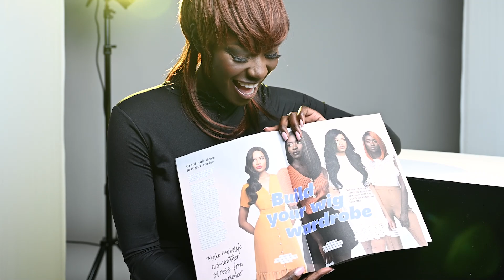Priscilla Anyabu goes under the Spell Spotlight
New segment alert!
Spell Spotlight hones in on our latest Spring cover star, Priscilla Anyabu. The ex-Love Islander journeys back to her former hair modelling days and shares the backstory to her most popular Instagram posts.

Interviewer: Spell Magazine editor Jemima Cousins @j.coenterprise
Film director: Chika Amogu @chixtv
Hair: Pashcanel Mitchell and Jacqui McIntosh using ASIAM @asiamuk
Wigmaker: Aisha Ibrahim using Sensational Tara and Premium Now
Make-up: Pauline Briscoe @PaulineBriscoe1